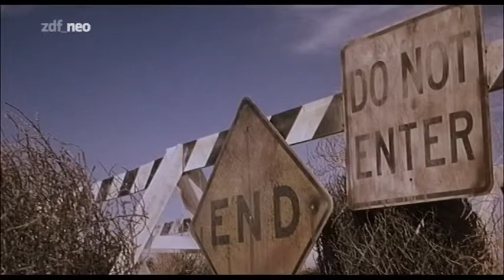Bewußtseinskontrolle_01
Wie würden Sie reagieren, wenn Sie herausfänden, dass in Ihrem Leben Rumgepfuscht wird ?